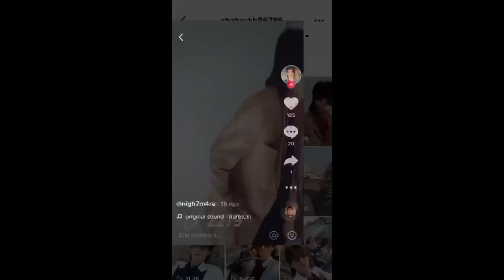TikTok kay Hutiya😅 roasting by ||Usama Sajjad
JustForFun.

quetta gladiators,
quetta gladiators song,
quetta gladiators song 2022,
quetta vs multan live,
a one city quetta,
quetta baraf bari,
quetta buses,
quetta bus,
quetta balochistan,
quetta bazar,
quetta batting,
quetta baraf bari 2021,
quetta buses race,
quetta cantt,
quetta chor bazar,
quetta city tour,
pakistani cars in gta 5,
pakistani cars modified,
pakistani cars status,
pakistani cars tiktok,
pakistani cars vs indian cars,
pakistani cars price,
pakistani cars drifting,
pakistani cars in gta
views matter,
views podcast,
views reviews,
views problem on tiktok,
viewsonic monitor,
viewsta platform,
viral video cid part 3,
viral video of girl today pakistan,
viral video all,
viral video app,
viral video aleena khan,
viral video app for android,
viral video abbu ji abbu ji,
viral video abu,
viral video American
quetta city tour,
quetta city snowfall,
quetta city drone view,
quetta city pakistan,
quetta city in winter,
quetta city 2021,
quetta city status,
quetta city nala,
quetta city airport
balochistan news,
balochistan song,
balochistan news today,
balochistan today brahvi,
balochistan history,
balochistan university quetta,
balochistan land of beauty,
balochistan vlog,
balochistan attack latest,
balochistan arms license,
balochistan alma,
balochistan arms license 2021
pakistani drama,
pakistani movies,
pakistani song,
pakistan zindabad,
pakistan super league,
pakistani telefilms,
pakistani film,
pakistan vs bangladesh,
pakistan vs scotland,
pakistan song,
pakistan cricket,
pakistan live match,
pakistan vs namibia,
pakistan australia,
pakistan army songs
vlogs pakistani,
vlogs for all,
vlogs maaz safder,
vlogs channel,
vlogs sistrology,
vlogs india,
vlogs rabeeca,
vlogs in pakistan,
vlogs all,
vlogs areeshay soomro,
vlogs american,
vlogs alishba anjum,
vlogs ali riaz,
vlogs areeka haq,
vlogs actress,
vlogs asad and nimra,
ag vlogs,
ag vlogs avneet
famous songs,
famous english songs,
famous tiktok songs,
famous naat,
famous ringtone,
famous punjabi songs,
famous songs 2021,
famous movies,
famous arabic songs,
famous arabic tiktok song,
famous actor
bollywood movies,
bollywood songs,
bollywood actress,
bollywood action movies,
bollywood actress bikini look,
bollywood all movies,
bollywood actors,
bollywood action movies 2021,
bollywood actress name
viral video,
viral bhayani,
viral song,
viral video 2021,
viral video pakistan,
viral reels,
viral tiktok song,
viral dk,
viral ak editz,
viral arabic song,
viral architecture,
viral airplane breastfeeding,
viral artsy,
viral audio recording,
viral arabic tiktok song,
viral pak,
a viral club,
a viral wedding
artist made collection by bts,
artist shikha sharma,
artist of the month,
artist drawing,
artist sabir,
artist raju,
artistic milliners,
artist made collection by bts jk,
artist of the year bts,
artist amir hussain
actor in law full movie,
actor in law,
actors tik tok,
actor in law full movie hd,
actor in law songs,
actors that aged oddly slow,
actor dance,
actor name,
actor actor,
actor video
pakistan vlogs by foreigners,
pakistan vlogs production,
pakistan vlogs 2021,
pakistan vlogs kiran ijaz,
pakistani vlogs in islamabad,
pakistani vlogs girl,
pakistan vlogs girl,
pakistan vlogs za,
pakistan vlogs 2022,
pakistani vlogs village,
pakistan all vlogs,
pakistani actors vlogs,
pakistan vlogs imran aijaz,
pakistan northern areas vlogs,
pakistan vs australia vlogs,
pakistan to australia vlogs,
pakistan vs afghanistan vlogs,
funny video,
funny movies,
funny clip,
funny tik tok video,
funny cartoon,
funny drama,
funny animal videos,
funny animals
tissue le lo full video,
tissue le lo viral video full,
tissue le lo viral video original,
tissue le lo viral video sucide,
tissue le lo viral video,
tissue le lo original video,
tissue le lo viral video full link,
tissue le lo viral video girl name,
tissue le lo alosha noor,
tissue le lo case,
tissue le lo death,
tissue le lo full video link,
tissue le lo full viral video,
tissue le lo full movie